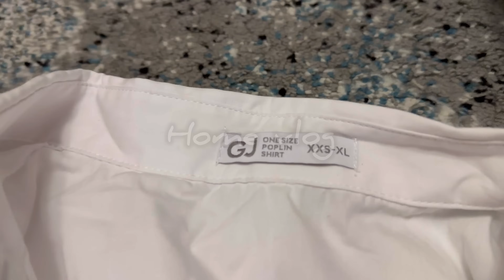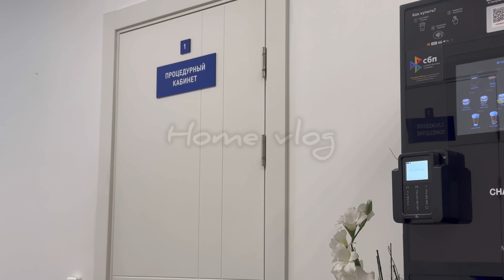Vlog157❤️ПОСУДАИ НАВИ МАН 💝ВЛОГИ ПУХТУПАЗ🥮ДЕСЕРТ🍮ЛИБОСИ МАКТАБИ👕🥼👖ВЛОГИ МАТИВАЦИОНЫЙ